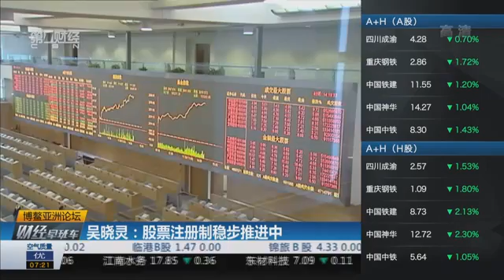【一财资讯】博鳌亚洲论坛：吴晓灵——股票注册制稳步推进中